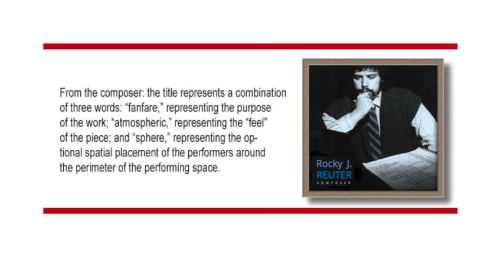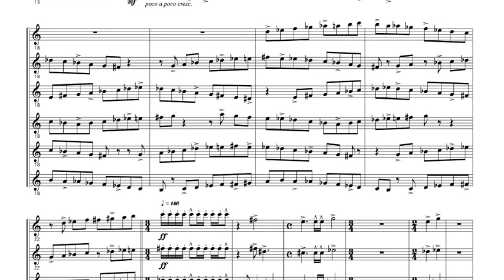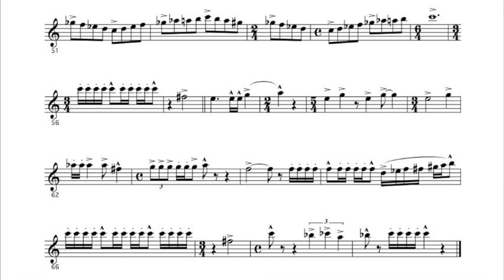Reuter, Rocky J.: Fanspherical Flourishes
For six B-flat trumpets. Performed by James Olcott. Published by Triplo Press